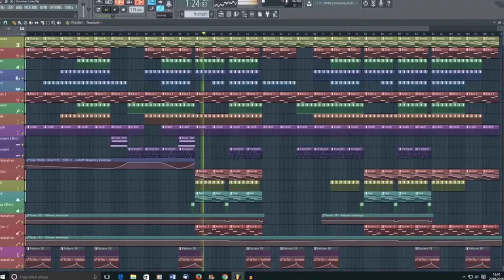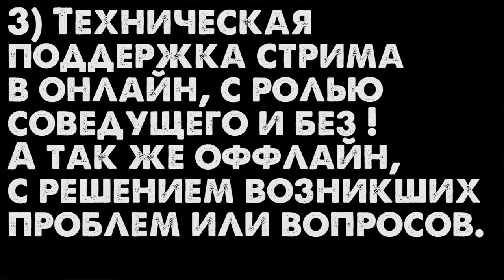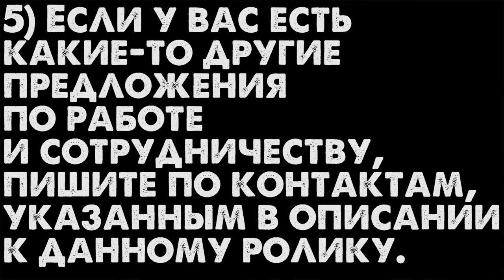Резюме или Что я могу для тебя сделать ?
В ЭТОМ ВЫПУСКЕ :
СВЯЗЬ С АВТОРОМ:
ПОМОЩЬ АВТОРУ:
Оптимизация видео:
Программы которые участвовали в создании видео:
1)Adobe Audition cc
2)Premiere Pro
3)VST - Waves
4)Streamlabs OBS
5)virtual cable plugin
Оборудование которое я использую:
➞ СИСТЕМНЫЙ БЛОК :
1)мать - msi gaming pro
2)проц - ryzen 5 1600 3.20 GHz
3)видюха - radeon rx 560 4gb
4)оператива - hyperx black fury 8gb
5)блок питания  не помню 750 Wt
6)звуковая карта steinberg ur22mk2
7)жеские диски 3hdd на 1, 2 и 4 Тб
8) корпус mid tower